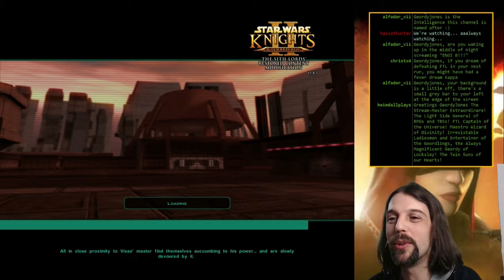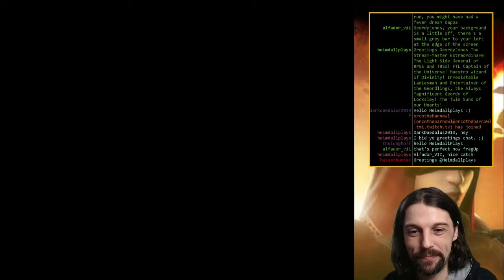Livestream 19.09. 14:00: Star Wars KotoR 2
Hey, we are on a droid planet, right? Lets take HK-47 with us.